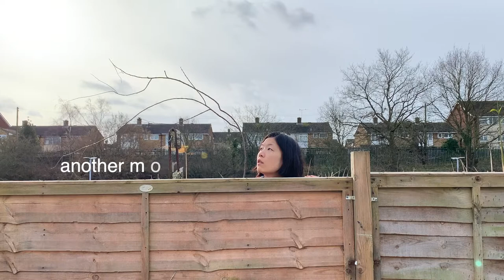Waking up to the Alarm of SPRING 春§闹铃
A commissioned work by Intercultural Roots for its online Chinese New Year Festival.
《春§闹铃》是一部由Intercultural Roots委托制作的作品，用于其线上庆新年艺术节的展演。